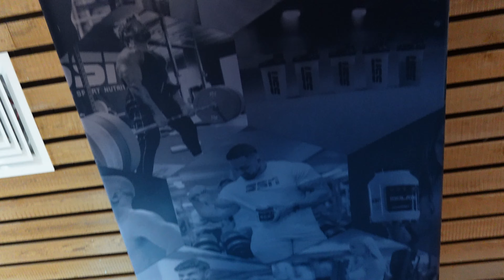PROFFS TÄVLING I BIKINIFITNESS | PENTHOUSE!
Om du vill ha mer hjälp med träningen och kosten tveka inte på att skicka ett DM♡

TACK ATT DU KOLLADE.
Skriv gärna vad du vill se på kanalen!

┈ FAQ ┈
Vem är du? Alice,  26år och kommer från Göteborg.
Vad gör du? Jobbar som Fysioterapeut.
Om dig: Utbildad Fysioterapeut samt Personlig tränare och Kostrådgivare
Vad tävlar du i? Bikini fitness -169cm är 169cm vikt off ca.67kg / on 57kg
Bäst merit? 1:a Jr. VM i Rumänien 2020
Vilken kamera filmar du med? Sony ZV-1 II / Iphone 13 pro max